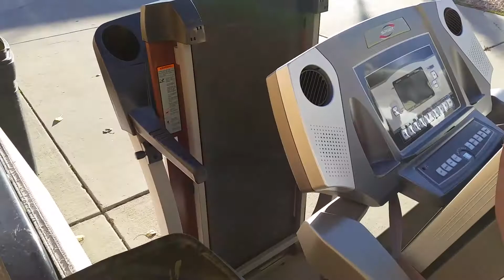A Week of Scrapping